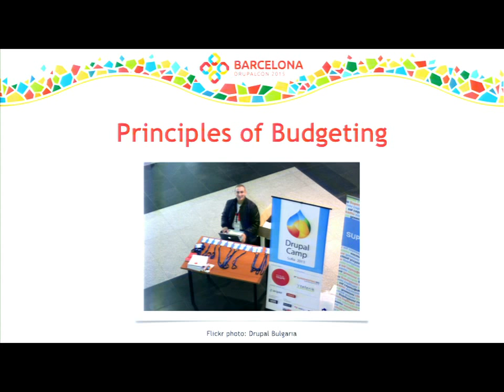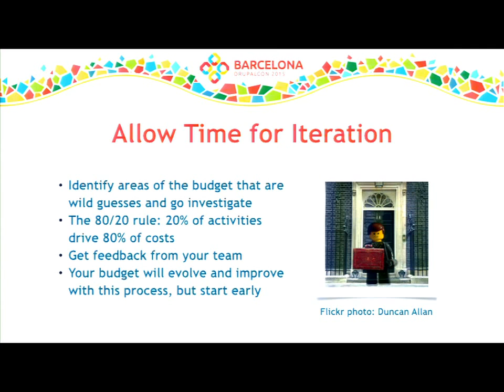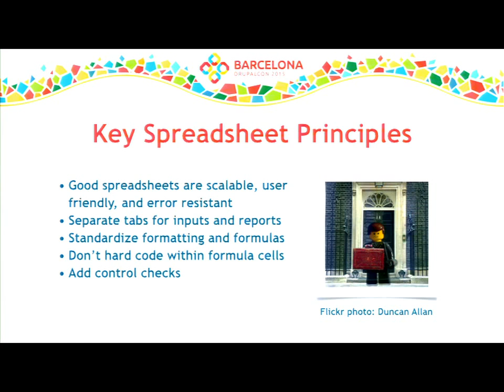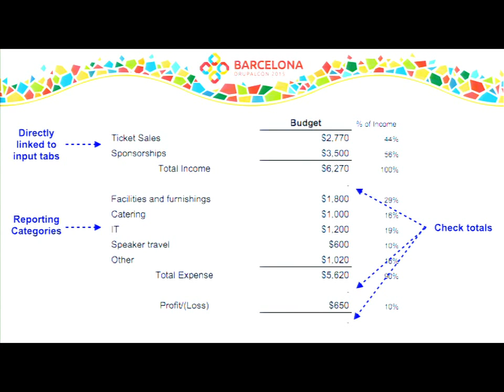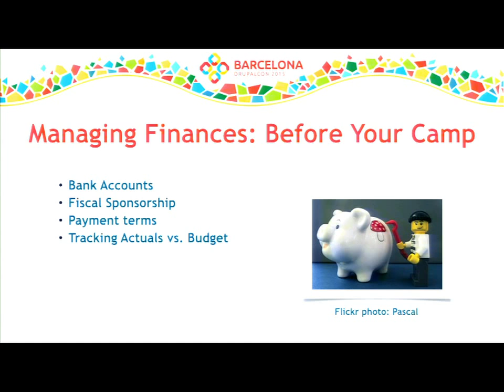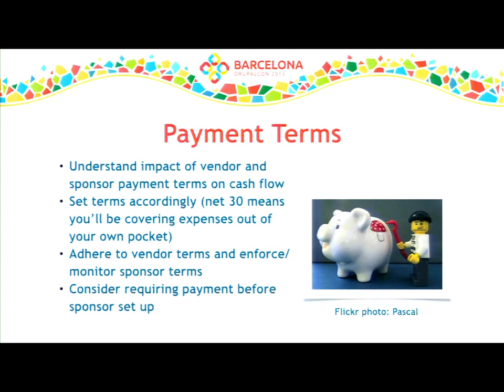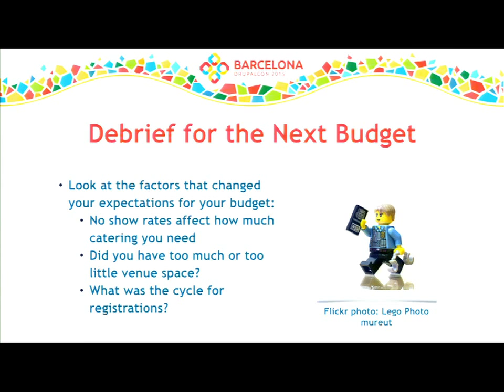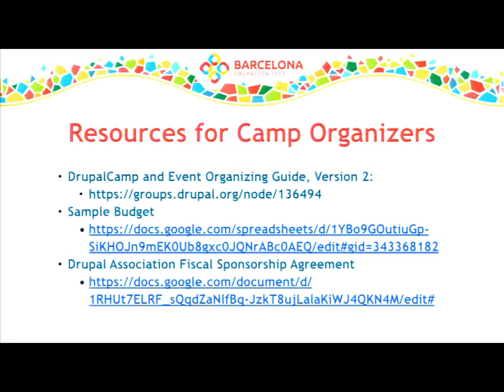DrupalCon Barcelona 2015: Community Training: Camp Budgets and Financial Management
You love Drupal. You love Drupal so much that you want to do something crazy - organize a DrupalCamp for everyone else in your region who either loves Drupal or wants to learn to love Drupal. You love Drupal, but you’re not a finance person. Budgets? Income Statements? Those are foreign words to you. Come to this training to learn about the budget and financial management process and learn real-world lessons about how they apply to your camp. There will be plenty of time for questions, and everyone will leave with templates you can use for your next event.

If you are interested in attending this session, please RSVP.